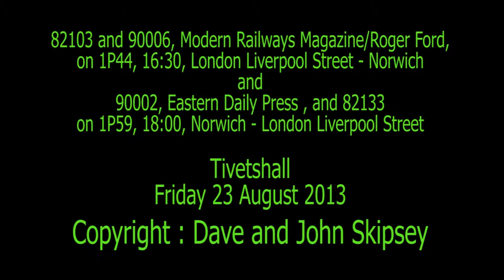82103 and 90006 on Liverpool Street - Norwich and 90002 and 82133 on Norwich - Liverpool Street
82103 and 90006 on Liverpool Street - Norwich
and
90002 and 82133 on Norwich - Liverpool Street
Tivetshall
Fri 23 August 2013